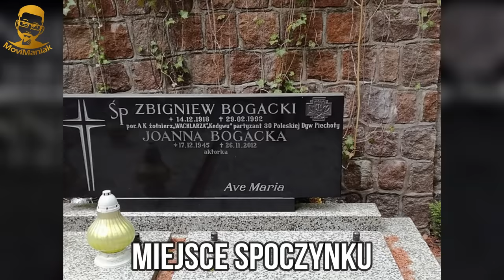SZALEŃSTWO MAJKI SKOWRON JAK ZMARLI AKTORZY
Szaleństwo Majki Skowron to bardzo popularny serial polski który zebrał masę widzów.Jeśli jesteś ciekaw jak zmarli aktorzy serialu Szaleństwo Majki Skowron m.in Marek Sikora czyli serialowy Ariel i inni to dobrze trafiłeś.Wiele informacji będzie dla Was zaskoczeniem ale właśnie dlatego powstał ten odcinek gdyż lubię dzielić się z Wami moją wiedzą oraz przemyśleniami.

AUTOR/MONTAŻ/LEKTOR - MoviManiak

Moim celem jest przekazywanie istotnych informacji na temat konkretnego filmu wraz z osobistymi refleksjami o aktorach występujących w danych produkcjach poprzez mój osobisty komentarz oraz wartości edukacyjne.